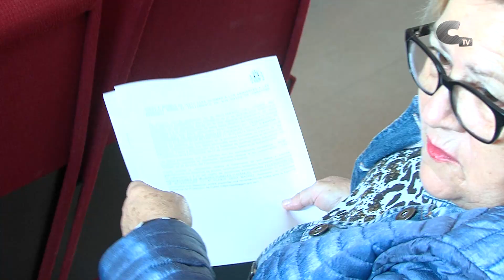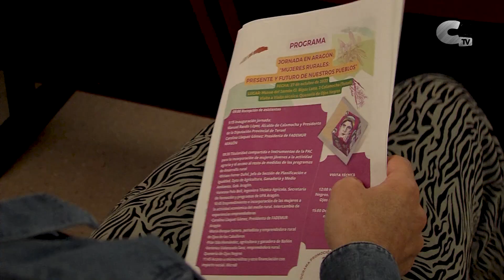FADEMUR habló de ' Mujeres rurales: presente y futuro de nuestros pueblos'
Calamocha acogió la jornada 'Mujeres rurales: presente y futuro de nuestros pueblos' organizada desde FADEMUR. La Federación destacó la existencia de la titularidad compartida en las explotaciones agrarias, así como la necesidad de la presencia de la población femenina en el sector.